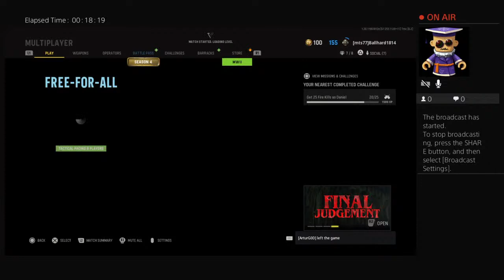BALL_HARd1814 free for all vanguard